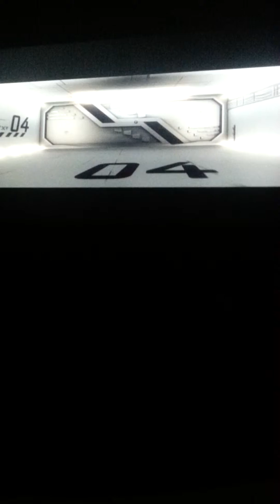My stupid driving FINAL (NFS most wanted)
I apologize for the cut off at the end